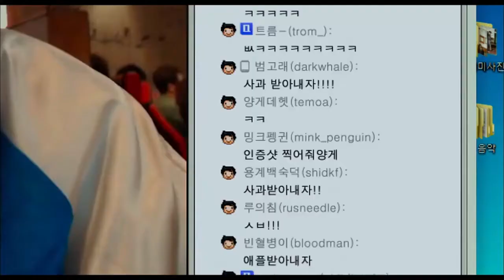EyesOnRyu Yang-ge (Ryu Jun Yeol) Cut - Socialphobia (2015)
Ryu Jun Yeol as Yang-ge!
Welcome to Yang-ge TV!